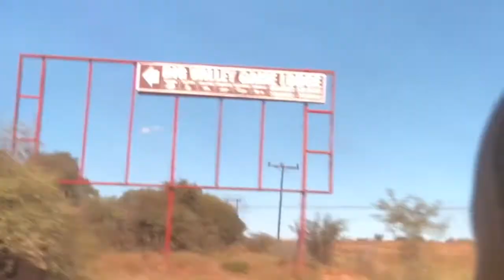Spend Easter with Me 🐇